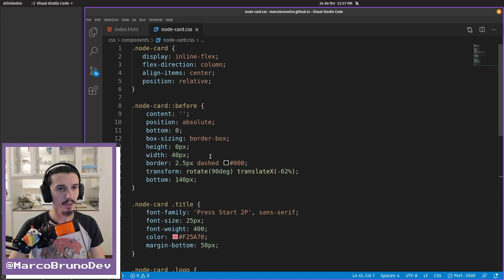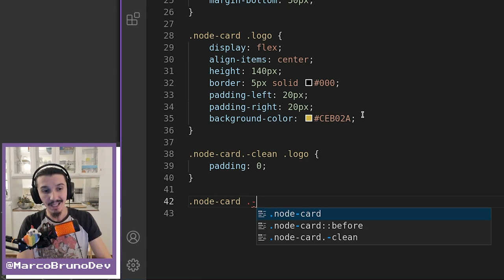Variação de cor do component node-card | Mód06 - Aula15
Na última aula fizemos a variação do component node-card sem padding, nessa aula vamos fazer a variação alterando a cor de fundo do logo. Passo a passo suave. Bora!